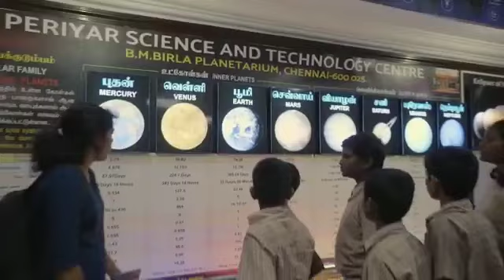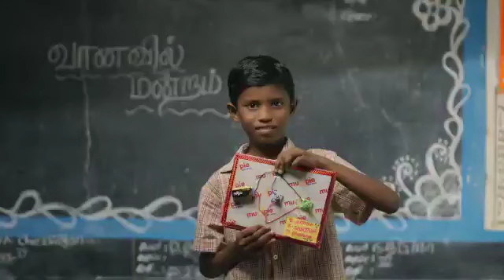மாணவர்களின் அறிவியல் மற்றும் கணித ஆர்வத்தைத் தூண்டும் "வானவில் மன்றம்"